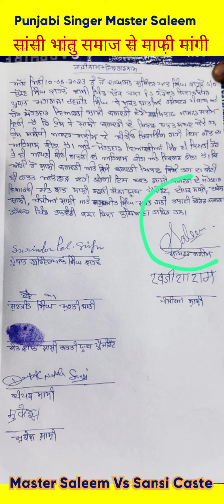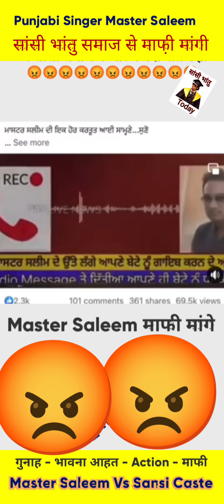पंजाबी सिंगर मास्टर सलीम ने सांसी भांतु समाज से माफी मांगी